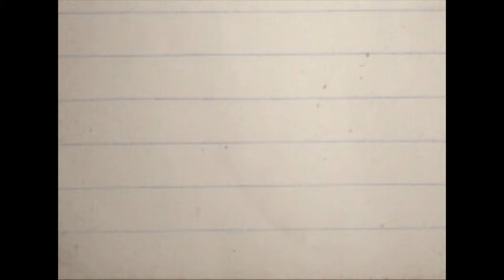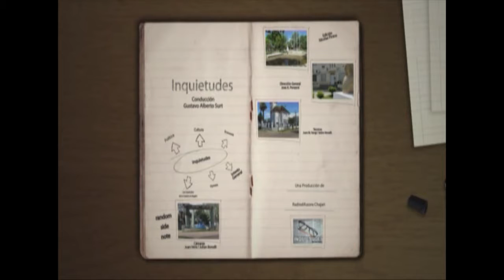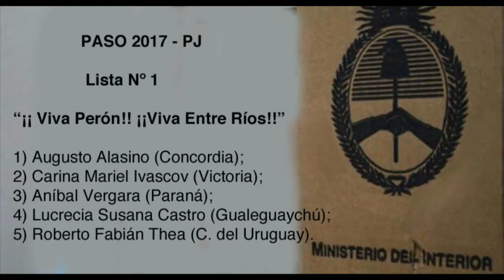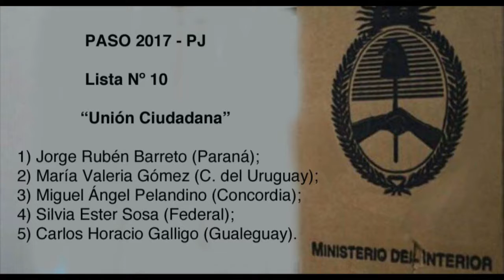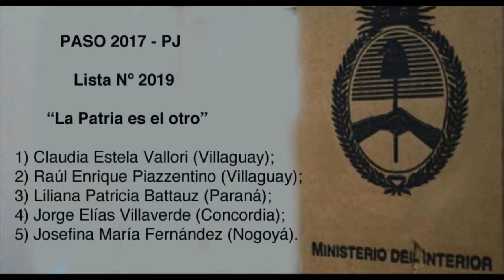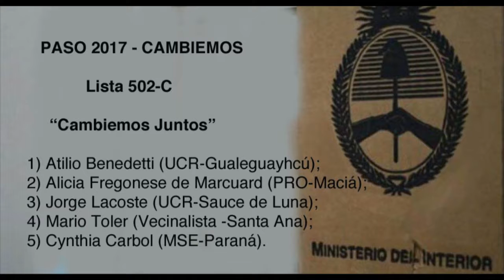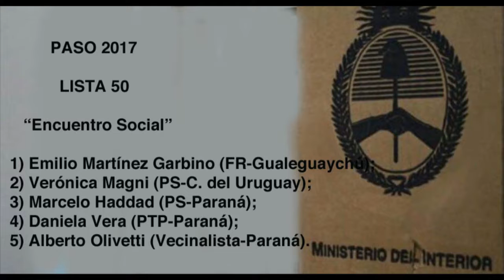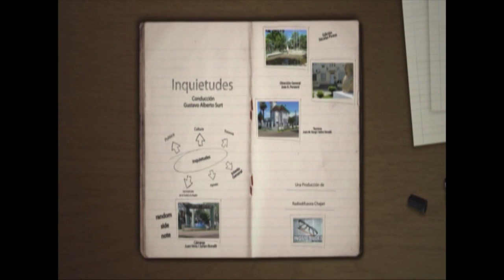INQUIETUDES 8 08